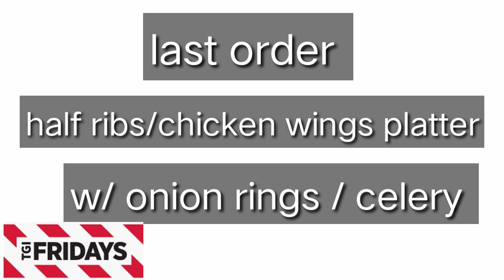FRIDAY's mukbang (part2) 0fw vlog124